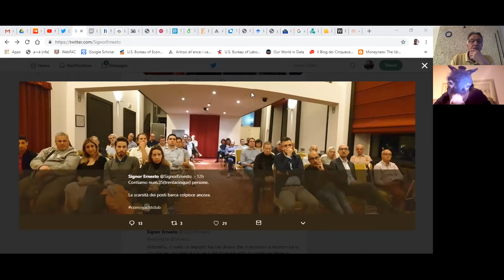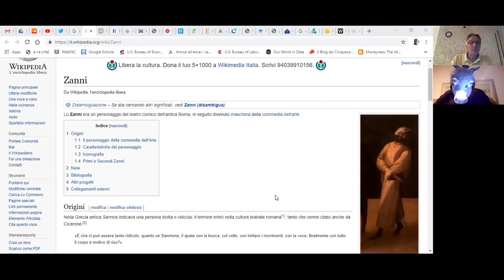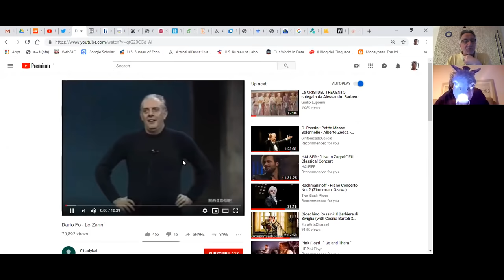Il Signor Ernesto ci spiega cosa vota e perche' ....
Poi, siccome la vediamo in modo diverso, cerchiamo di parlare d'altro ...
Ma finisce sempre li', sul "Che fare?" ... mannaggia a Vladimir Ilyich Ulyanov, mannaggia!